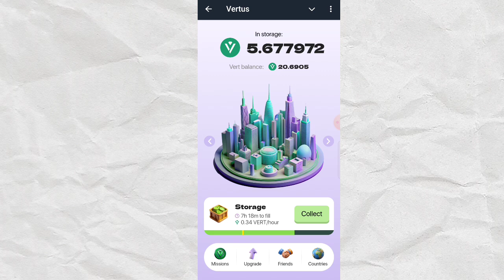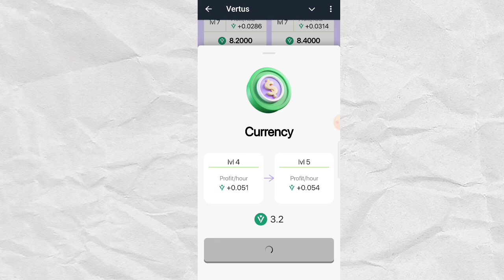23 OCTOBER VERTUS DAILY TASK COMPLETE 💯✅ | CUSTODIAL WALLET IN Telegram Ecosystem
Hi Friends, 23 OCTOBER VERTUS DAILY TASK COMPLETE 💯✅ | CUSTODIAL WALLET IN Telegram Ecosystem